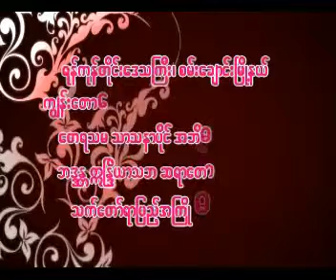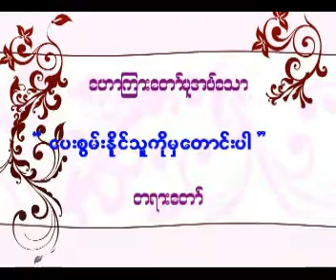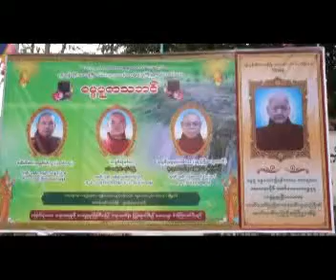ေပးစြန္းႏိုင္သူကိုမွ ေတာင္းပါ (၁) တရားေတာ္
သာသနာေတာ္ႏွစ္ ၂၅၅၈ ခုႏွစ္ ေကာဇာ သကၠရာဇ္္ ၁၃၇၆ ခုႏွစ္ တန္ခူးလဆန္း (၈) ရက္ မတ္လ ၂၇ ရက္၂၀၁၅ တြင္ မဂၤလတိုက္ ဆရာေတာ္ ဥဳးသုမဂၤလ (ဒယ္အိုး) ေဟာၾကားခဲ့ေသာ ေပးစြန္းႏိုင္သူကိုမွ ေတာင္းပါ (၁) တရားေတာ္